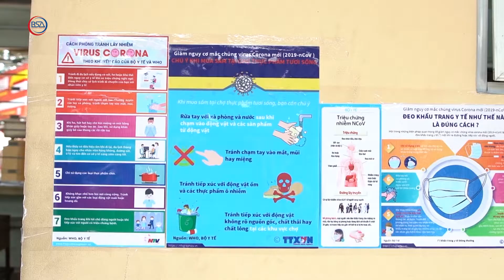Doanh nghiệp thực phẩm phòng dịch bệnh trong nhà máy